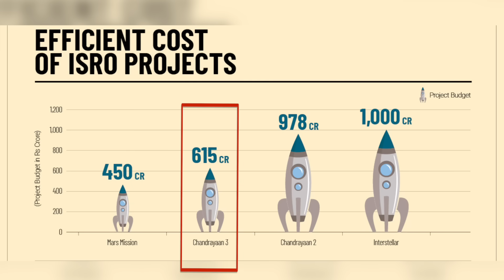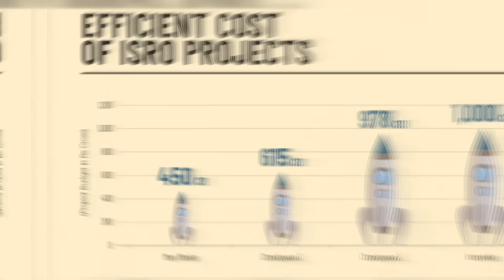சந்திரயான் 3 கடைசி திக் திக் நிமிடங்கள் | Chandrayan 3 | Mission to moon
சந்திரயான் 3 கடைசி திக் திக் நிமிடங்கள்#